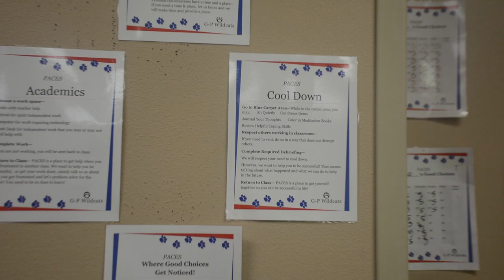Ram Lopez | G-P High School | Teacher of the Year 2019-20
G-PISD | High School | Teacher of there Year 2019-20